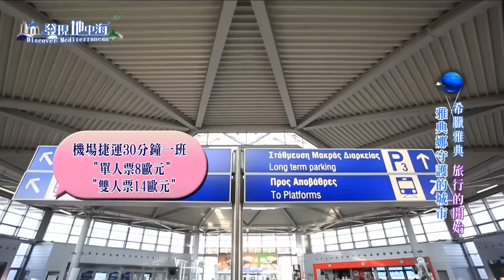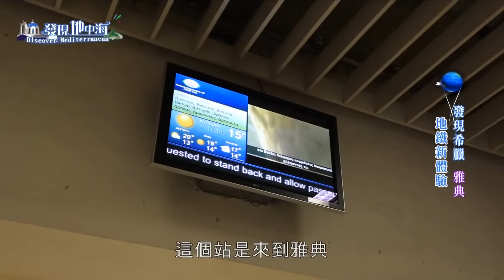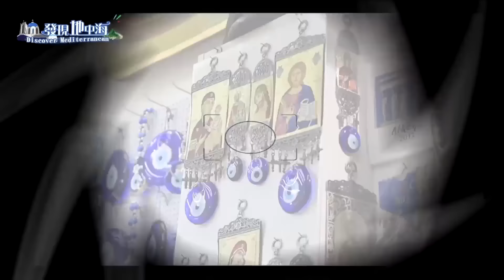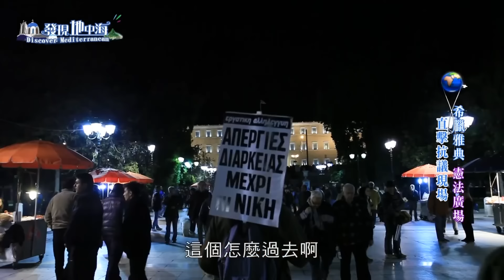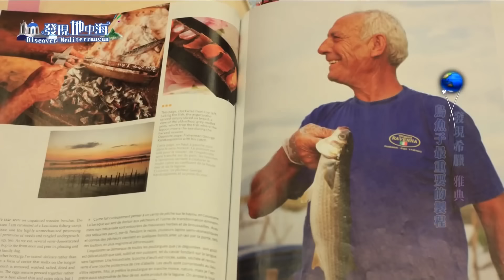【希臘】360度俯瞰雅典！世界文化遺產「衛城」遭戰火破壞？2千年前城市中心「古安哥拉」｜Greece／Athens／Acropolis／Santorini／Europe｜亞洲旅遊台